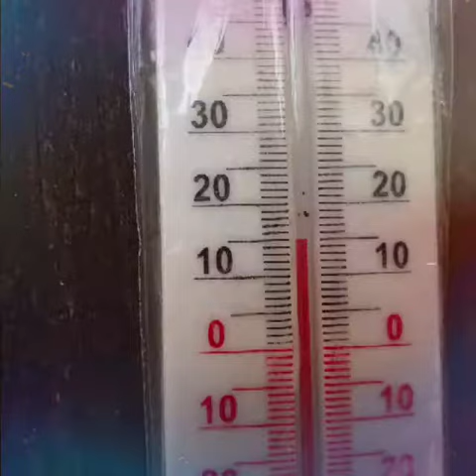Napi rutin 2018/71.1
Tavasz 12. napja. Pocak és Dugó. Napi rutin 😎🐈😎🐈😎